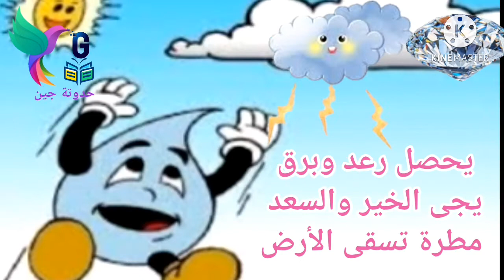أغنية المطر / اصحى ياشمس بدرى / أغانى للأطفال /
أغانى ومنوعات للأطفال
أغنية المطر بدون إيقاع
أغانى للأطفال
أغانى حضانات
أغنية للأطفال
أغانى ترفيهية
أغنية المطر
أغنية الحضانة
اغنية اصحى ياشمس بدرى
حكاية المطر
طريقة سهلة لحدوتة المطر
حواديت اطفال
حدوتة المطر
ازاى بينزل المطر
أغنية ازاى بتنزل المطر